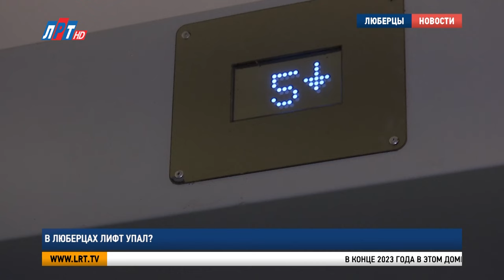В Люберцах лифт упал?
На месте происшествия выехала комиссия в составе представителей администрации округа, лифтовой и управляющей компаний.

В конце 2023 года в этом доме заменили лифтовое оборудование по программе капитального ремонта. По словам жителей, новый лифт до конца не отлажен и нуждается в пристальном внимании обслуживающей компании.

Владимир Караваев, начальник управления ЖКХ администрации г.о. Люберцы: «19 марта в 8:30 от жителей данного многоквартирного дома по адресу: Октябрьский проспект, 12 поступило обращение о том, что лифт находится в нерабочем состоянии. Лифт прошёл нулевую точку отметки пола и уехал чуть ниже на 20 сантиметров. Обслуживающей компанией был остановлен лифт, проверено работоспособное состояние».

Артём Климов, генеральный директор лифтовой компании: «Вышел из строя датчик остановки 1 этажа. В течение получаса была произведена замена, и лифт был запущен. По данному дому массовых обращений не наблюдается. Возникают обращения, которые в процессе очереди обрабатываются, и лифтовое оборудование своевременно чинится и проводится техническое обслуживание. Механик приезжает в течение двух часов. Если возможно починить лифт в короткие сроки, без капитальных работ, он производит замену или ремонт сразу же».

Таким образом, факт падения лифта с людьми не подтверждён. Прокуратура проводит проверку.